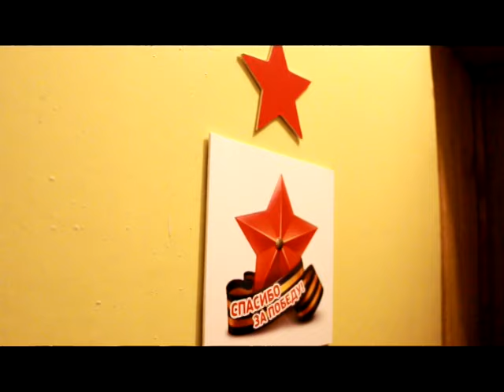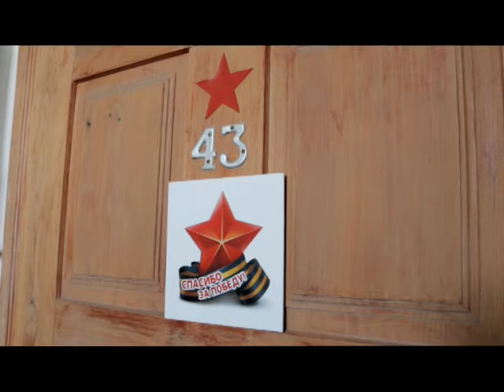Ветеранам Великой Отечественной войны вручили подарки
Ветераны Великой Отечественной войны в начале мая - в центре внимания. Одна из добрых традиций — вручение героям подарков от администрации. К акции подключаются и организации города.